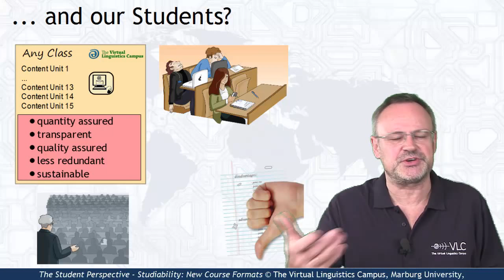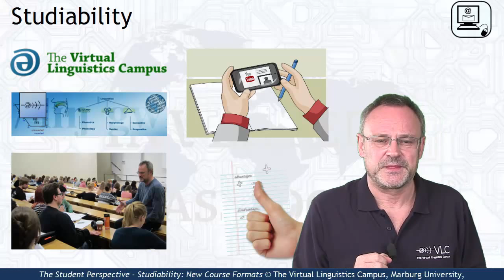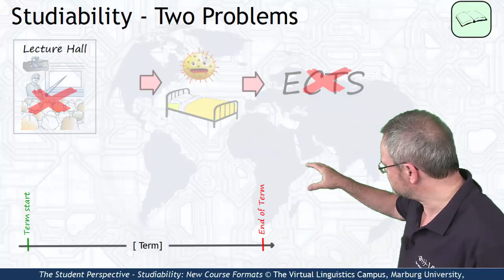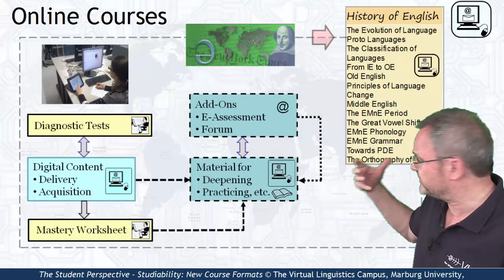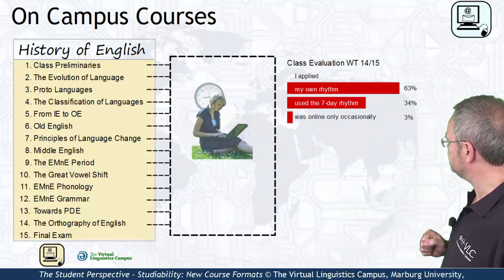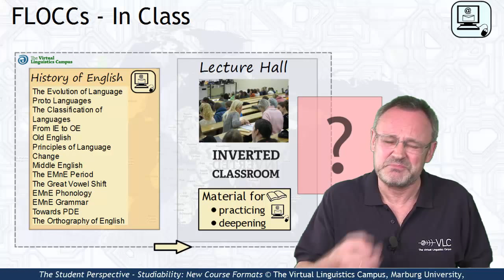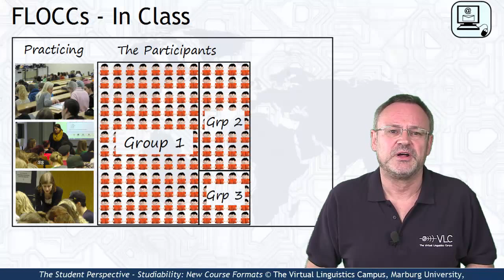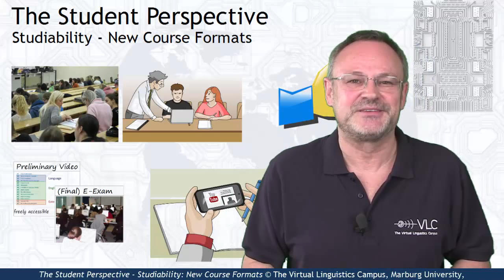The Student Perspective - Studiability: New Course Formats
Digitization involves a number of benefits. But for whom? A closer look shows that these benefits by and large only hold for teachers and administrators. But what about the students?  Within ten minutes Prof. Handke shows how didgital teaching and learning scenarios can even be beneficial for our students - studiability is the keyword in this context..